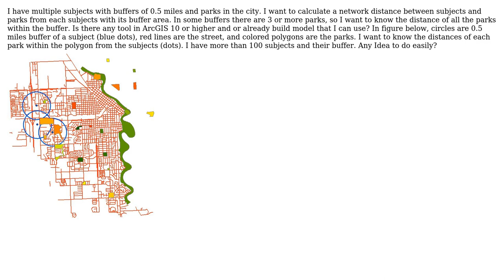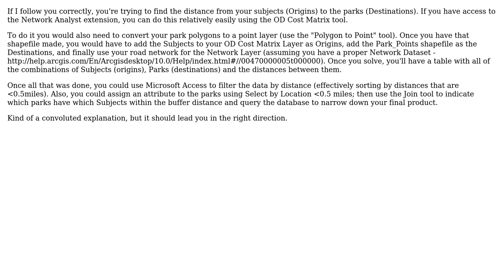GIS: Network distance from subjects to park within buffer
With thanks & praise to God, and with thanks to the many people who have made this project possible! | Content (except music & images) licensed under CC BY-SA | Music | Images & others | With thanks to user Lira user Hurst Gannon and the Stack Exchange Network Trademarks are property of their respective owners. You are responsible for your own actions.